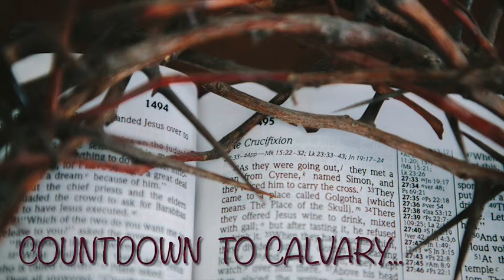Countdown to Calvary - The Gethsemane Moment...